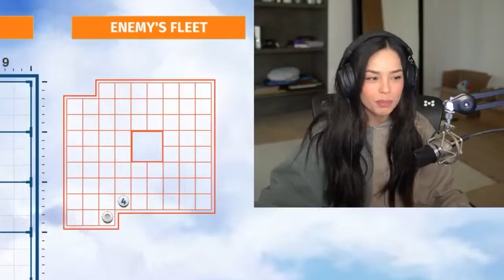I pretended to be dumb and beat this youtube streamer.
Valkyrae faces off against @Sykkuno in a 1v1 Hasbro's BATTLESHIP game